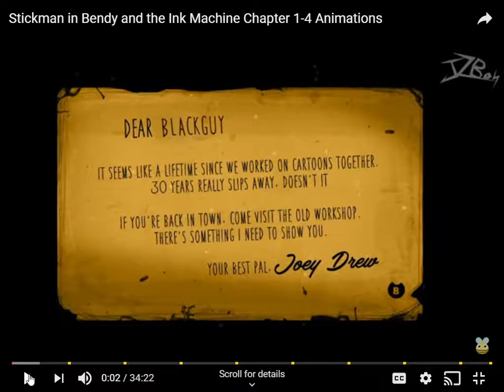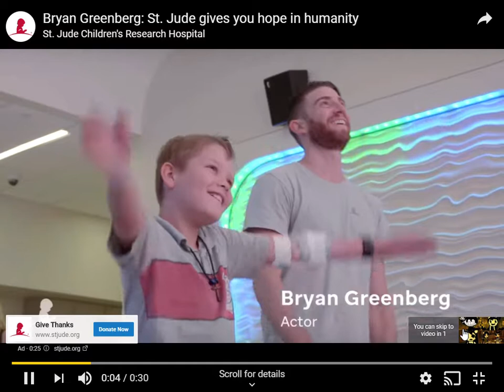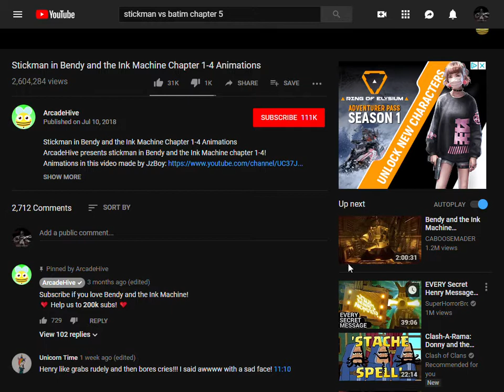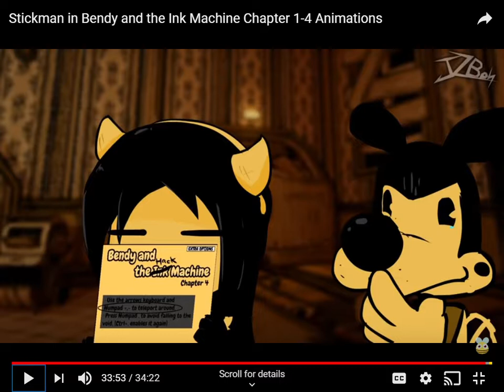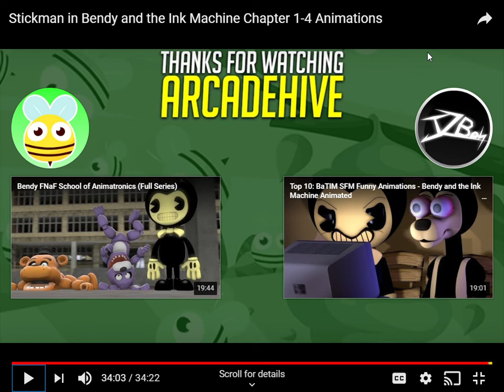Lets React To Stickman Vs Bendy & The Ink Machine Ch 1-4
Thank u all for watching and dont forget to like and subcribe to my channel as well as tapping that bell and if u wanna fallow me on my social media then here are the links and if u have vid ideas or requests use the social media to contact me cause im mostley use social media and will reply back to ya :3

»Raidlife IP: Raidlife.mygs.co

Discord group: add me on discord 1st then ill send an invite link to ya thx :3

»Instagram: youll hafta look up Vanitasxxx cause i couldnt be able to create a link for it so just search it up yo